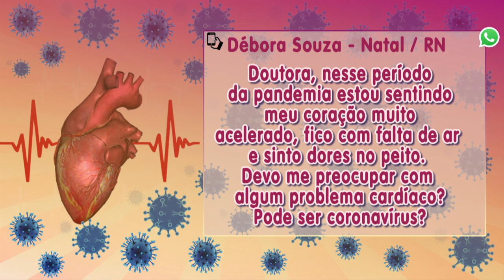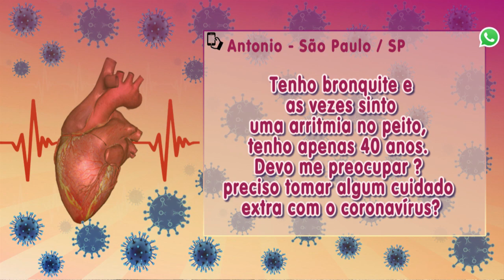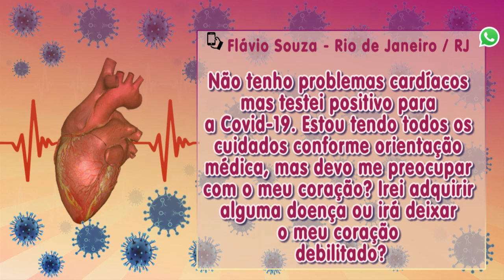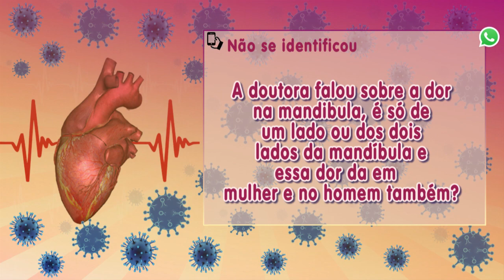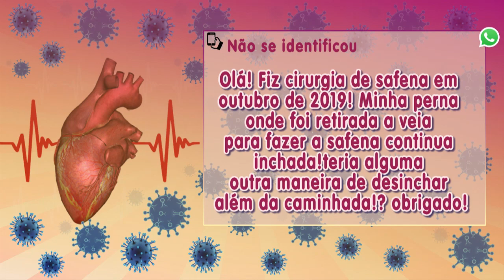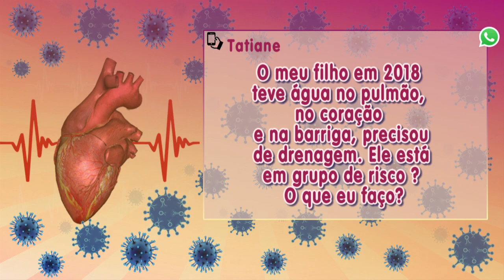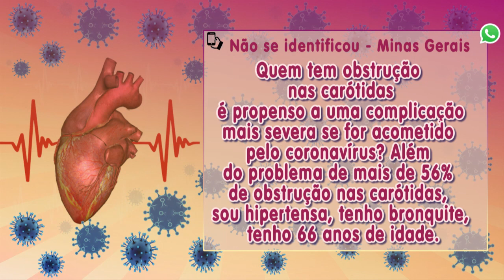Entenda a relação entre o infarto e o Coronavírus com Dra. Fernanda Mangione - Vida Melhor- 02/04/20